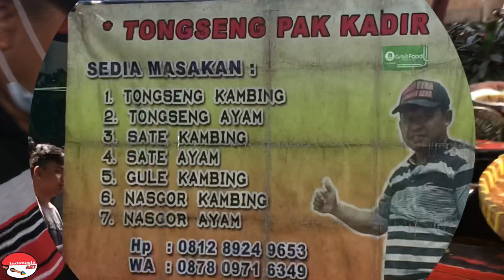TONGSENG ANTI KOLESTROL !!! SELALU RAMEEEEE !!!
Tongseng Pak Kadir
(Samping Halte Taman Musi)
Jl. Musi No. 44
Cideng
Jakarta Pusat

Tongseng ayam Rp. 18.000